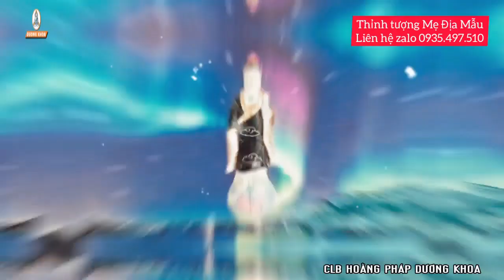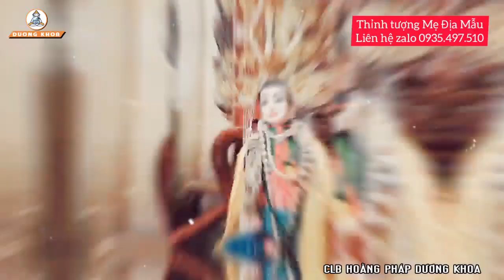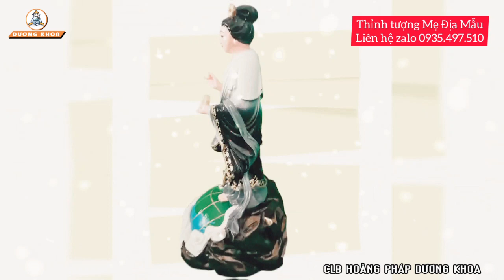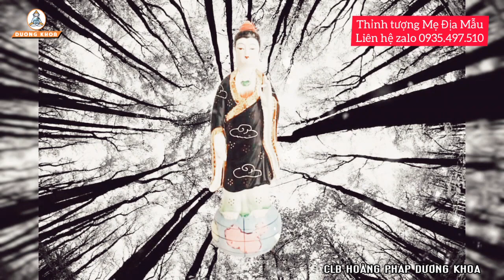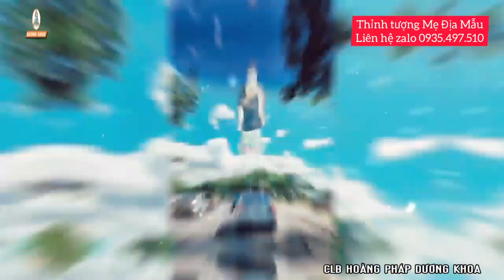ĐỌC ĐỊA MẪU DIỆU KINH Thực hiện TRƯƠNG NGỌC CHÂU - Thỉnh kinh miễn phí zalo 0935 497 510